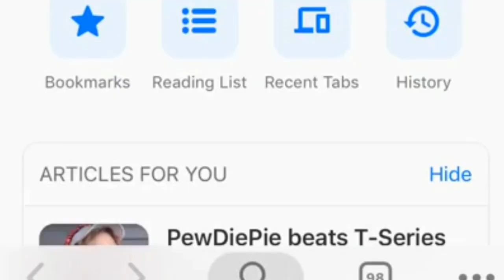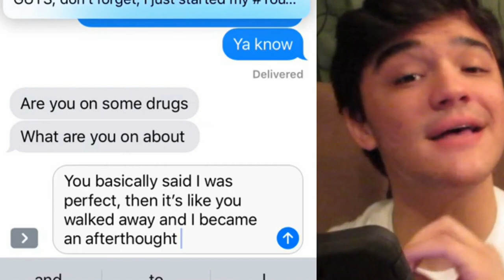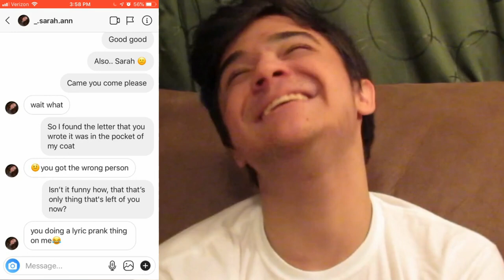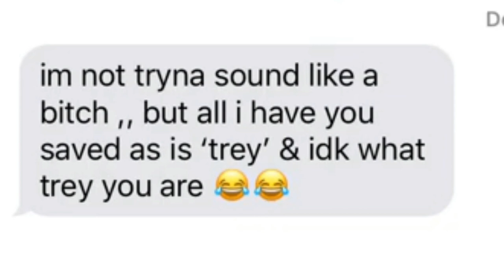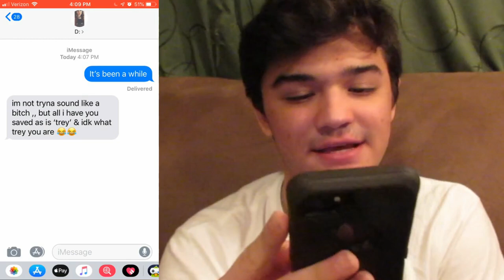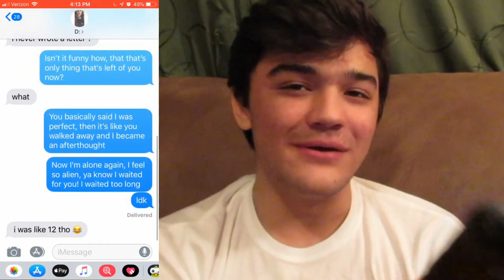LYRIC PRANK ON MY EX (Valentine’s Day)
leave a nice comment because i'd love to talk to you guys, like this video for more videos just like this one, and subscribe and turn on notifications to become a Bot to join me and become my friend! WE WILL TRY FOR THE BIGGEST, AND THE KINDEST COMMUNITY ON THE ENTIRE WORLD!
FOLLOW ME EVERYWHERE!
►►Follow me on Google + !
beptwebot #3239